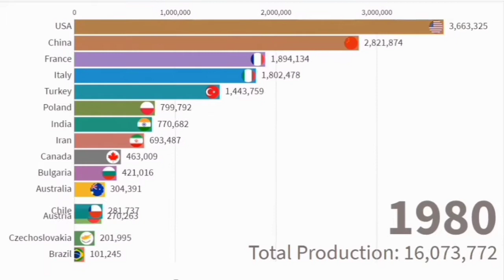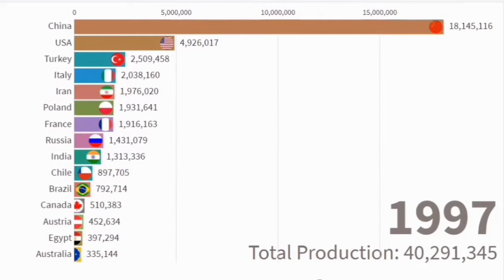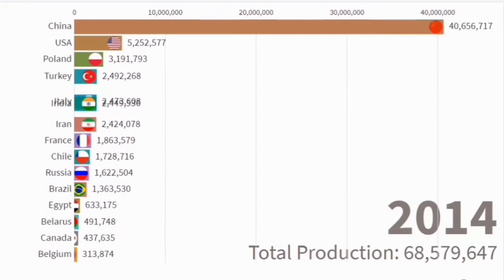Top Apple Producing Countries(1961 to 2017) Top 25 Largest Apple Producing Countries In The World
Top Apple producing countries from  1961 to 2017
Apple trees are cultivated worldwide and are the most widely grown species in the genus Malus. The tree originated in Central Asia, where its wild ancestor, Malus sieversii, is still found today. Apples have been grown for thousands of years in Asia and Europe and were brought to North America by European colonists.China is the largest apple producer in the world with about 35 million tons in 2011 that nearly half of the world production, United States grows around 4.5 million tones and India 2.8 million tones. Based on a comparison of 153 countries in 2017, Slovenia ranked the highest in apple consumption per capita with 37.3 kg followed by Albania and Dem. People's Republic of Korea.

🎵 Track Info:

Title: Not Too Cray by Huma-Huma
Genre and Mood: Hip Hop & Rap + Funky